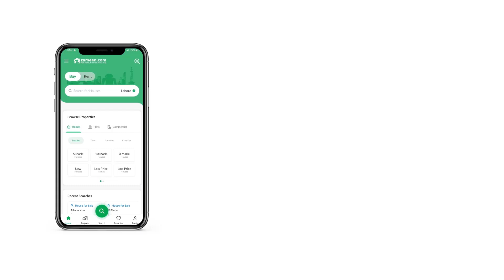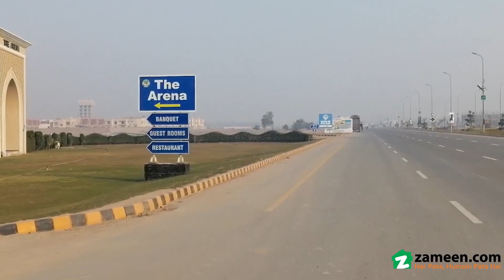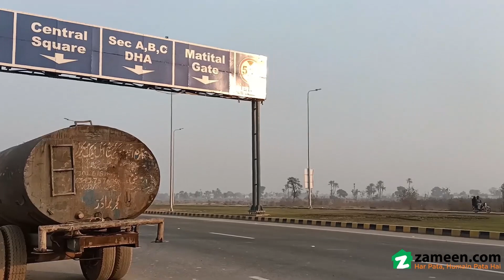5 MARLA RESIDENTIAL PLOT FOR SALE IN DHA DEFENCE MULTAN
Good Location.
Best Time To Invest In DHA Multan.